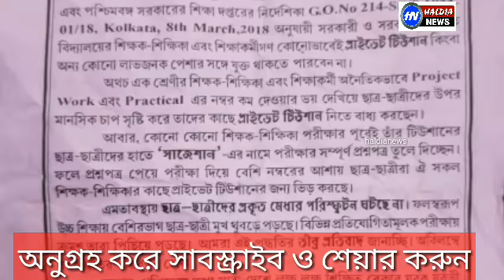পশ্চিমবঙ্গ গৃহশিক্ষক কল্যাণ সমিতির উদ্যোগে সরকারি স্কুল শিক্ষকটিউসন করার প্রতিবাদে তমলুক জেলা শাসক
পশ্চিমবঙ্গ গৃহশিক্ষক কল্যাণ সমিতির উদ্যোগে সরকারি স্কুল শিক্ষক দের স্কুল ফাঁকি দিয়ে টিউসেন করার প্রতিবাদে তমলুক জেলা শাসক ও ডিআই অফিসের সামনে বিক্ষোভ দেখাচ্ছেন গৃহশিক্ষক রা। জেলার বিভিন্ন প্রান্ত থেকে কয়েক শো গৃহ শিক্ষক তমলুক এর জেলা শাসক এর দপ্তরের বাইরে বিক্ষোভ দেখাচ্ছেন। তাদের দাবি বেআইনি ভাবে জেলার কয়েক হাজার শিক্ষক সরকারি চাকরি করা সত্ত্বেও টিউশন পড়ান। যেটা অবিলম্বে বন্ধ করতে হবে।